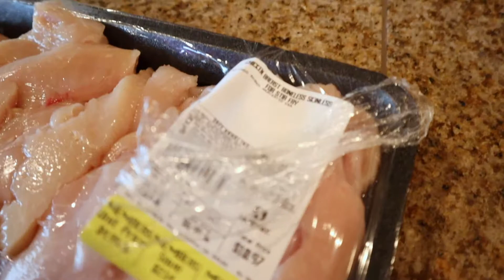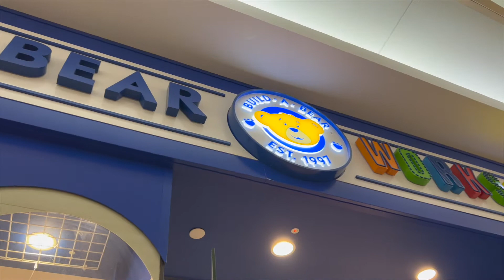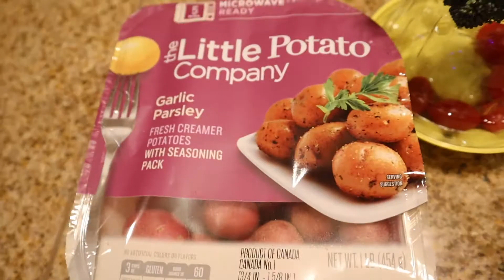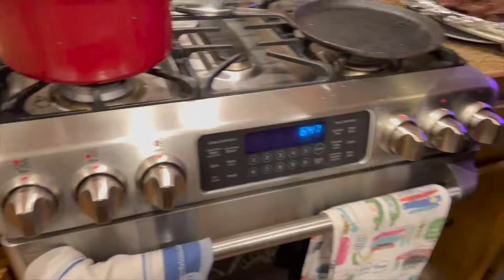Oribe Hair Product Review - Build A Bear Date - Grandpas Birthday Surprise - VLOG - 2022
Hello Friends,

This day in the life vlog includes footage of a brief oribe hair product review and a trip to build a bear workshop for a little date with my son.  We also celebrated grandpas birthday and surprised him with a cookie cake.

If you have any questions or comments, please comment them below.